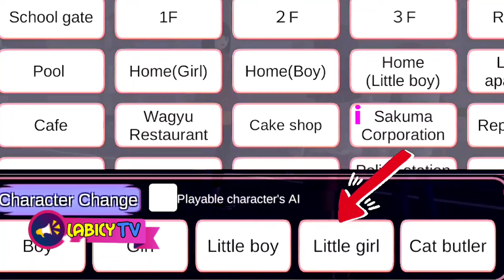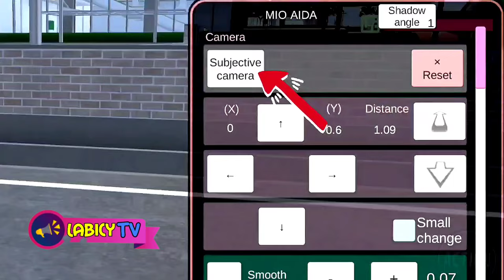TUTORIAL KARAKTER LAIN JALAN SENDIRI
Hallo teman - teman, @LABICY TV   hadir dengan drama dari Sakura School Simulator terbaru nih.

Jangan lupa bunyikan tanda loncengnya, agar kalian tidak ketinggalan updatean dari labicytv

Thank You guys, selamat menonton.